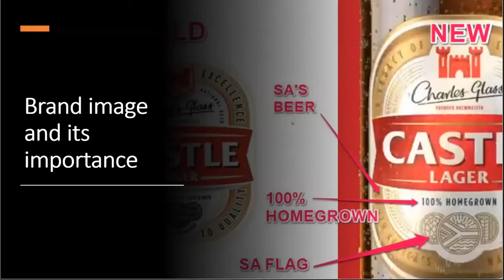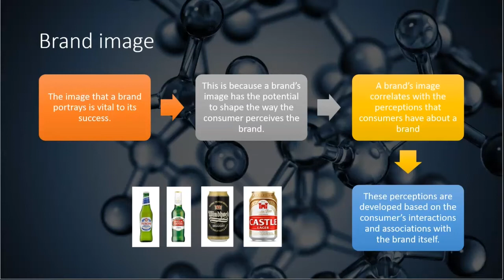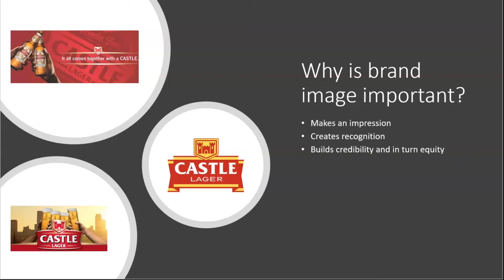Brand image and its importance - a look at Castle Lager | EP2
The information provided in this video was compiled from:
Cunningham, N. (ed) (2021). Brand management: Southern African perspective. South Africa: Van Schaik publishers
Cover image from: Bizcommunity. 2020. Besoekdatum: 22 Junie 2022
More image sources: